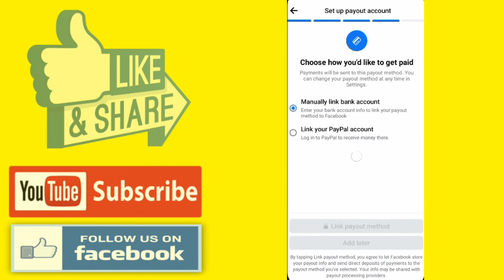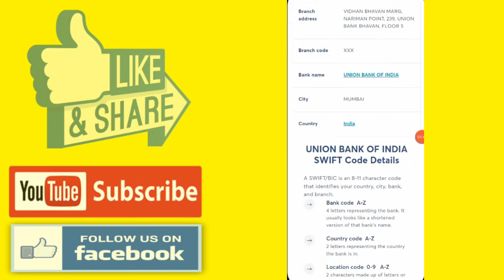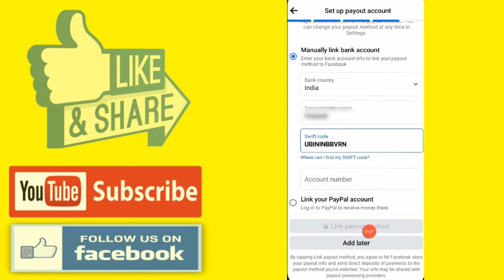Facebook Payout Swift Code kaise pata kare 2023 | Facebook bank Swift code kaise pata kare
other queries:-

setup payout account facebook swift code

facebook link bank account swift code

facebook bank account swift code kya dale

facebook payout account swift code kya dale

facebook swift code

facebook mein swift code kya hota hai